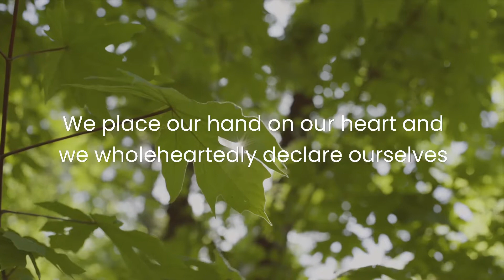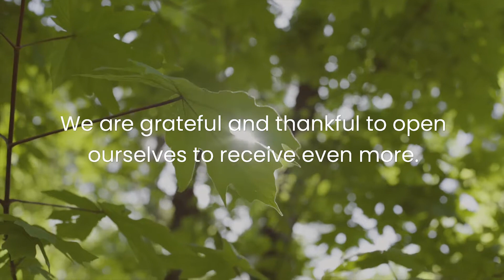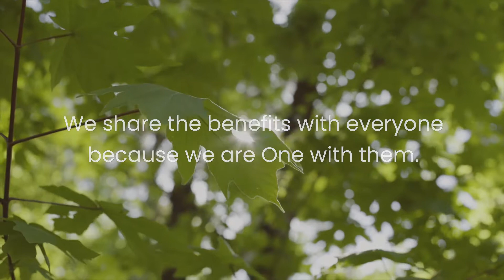Prayer For Being Generous of Spirit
Our Prayer For Today is for Being Generous of Spirit. 🙏